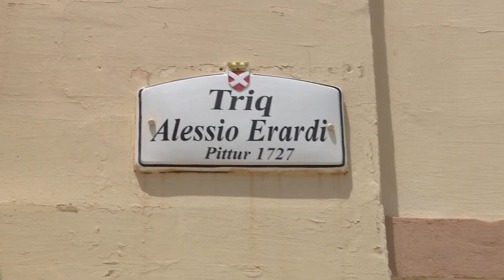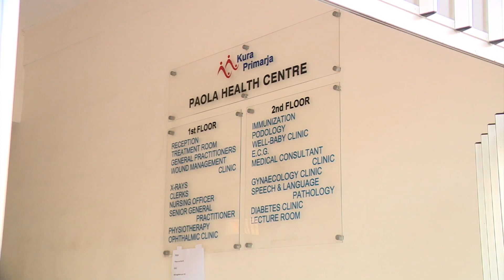KIEN IMBEŻŻA’ MILL-CORONAVIRUS